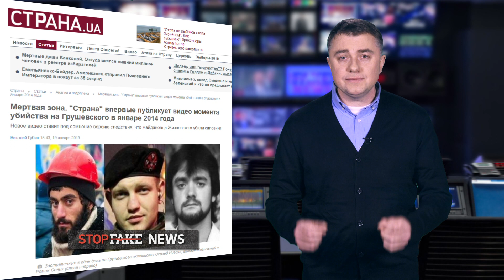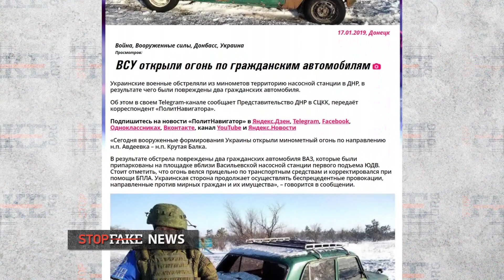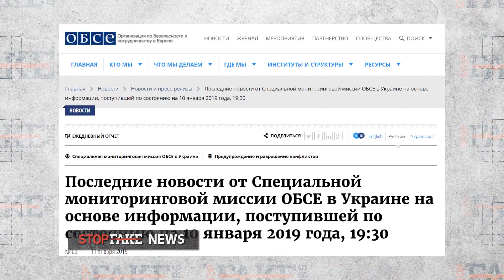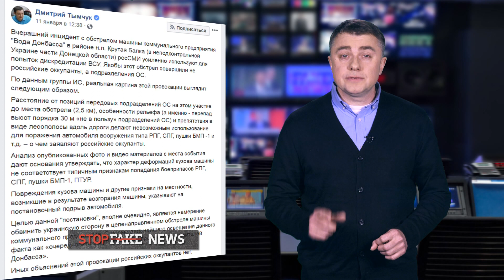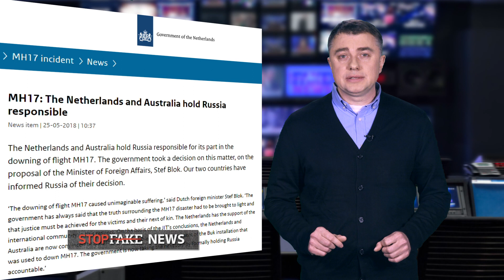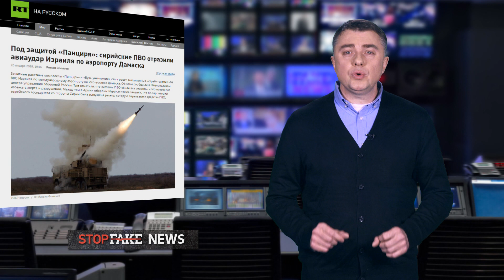Не манипуляции, а вранье о MH-17, обстрелах и смертях на Майдане SFN #245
Пропагандисты устали тонко манипулировать - это слишком сложно. Легче врать - им все равно безоговорочно верят те, кому они заливают эту информацию в уши. На прошлой неделе мы опять слушали вранье об обстрелах Вооруженными силами Украины мирных жителей Донбасса и о непричастности России к трагедии MH-17. Пророссийские СМИ также выдали старое видео за сенсацию и доказательство того, что майдановцы сами стреляли друг в друга, а силовики не виноваты в их смертях. Все это неправда, и мы вам расскажем почему.